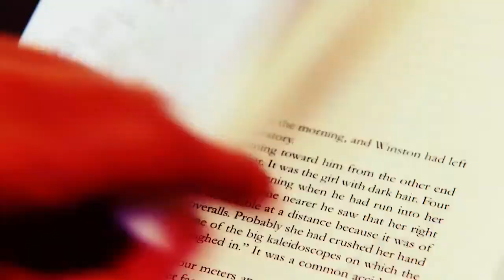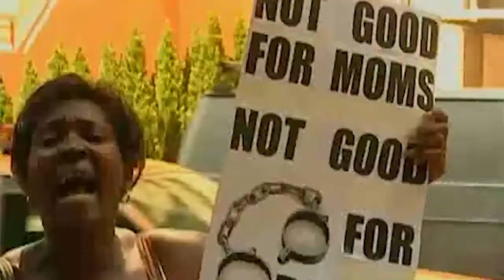Leecia Eve - 1984